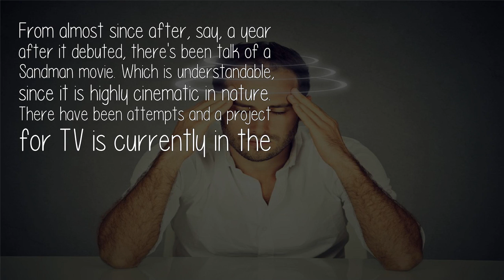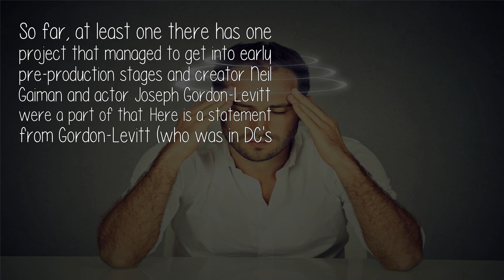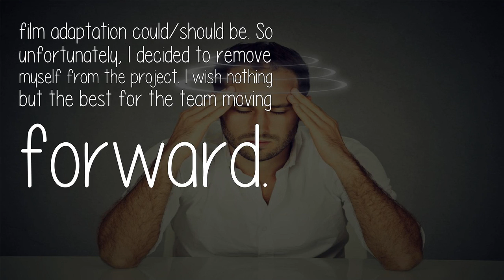Why Hasnt A Movie Been Made For Neil Gaimans Dc Vertigo Comic Book Sandman?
From almost since after, say, a year after it debuted, there's been talk of a Sandman movie. Which is understandable, since it is highly cinematic in nature. There have been attempts and a project for TV is currently in the